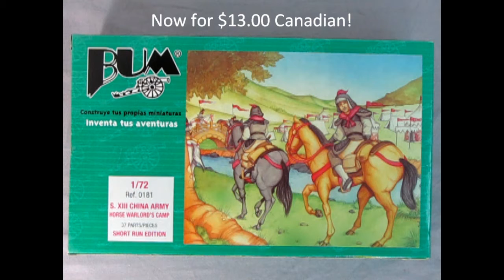Monster Hobbies - BUM 1/72nd Scale XIII Century Chinese Horse Warlord Camp Commercial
Bum 0181
XIII Century China Army Horse Warlords Camp

Are you looking for a great set of a historic Chinese Horse Warlords camp to spice up your ancient armies, improve your school assignments or for a killer diorama?

Then this is the figure set for you!

This set depicts a camp of the 13th century Hsi Hsai warriors who were the best horse riders in all of ancient China.

Want it?

Special Features:
Three sets of four tents and five wall sections for a total of 12 tents and 15 walls
8 horses with riders
Horses wear full lamellar armor
Riders are armed with swords, shields, and pole arms
Model kit is easy to assemble and paint
Overall impressions:

The tents have great detail, showing the tension points where the fabric is stretched over the pole locations.

The walls are a little more simplistic, but contain sections with spiked points.

There are three mold buttons on the back of each wall section which should be removed with a #16 knife blade.

The horses included in the set are all the same figure, but wear the historic lamellar armor composed of small plates
or lames laced together.

The riders are also wearing lamellar armor.

The riders easily mount to the horses through simple "peg and hole" location points on both horse and rider.
(The horses have holes in their body and the riders have pins on their legs.)

Easy construction suitable to beginner modelers.

General Information :

Figures and kit parts come unpainted.
For paint to stick to the model, we recommend washing all parts in a mild detergent before painting.
Paint and cement are not included.
Plastic is non-toxic.
Color of contents may differ from our example in the video.
Cautions :

This figure set is designed for ages 6+.
It contains small parts which are not suitable for children under 6 years of age.
It is the consumer's responsibility to keep this product away from small children.

Watch us unbox this model in this great Youtube video review!